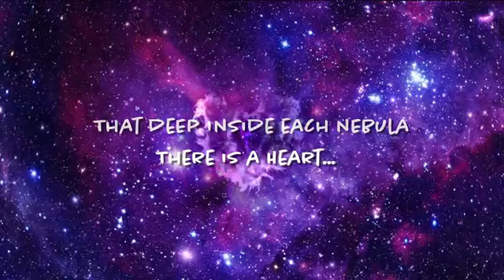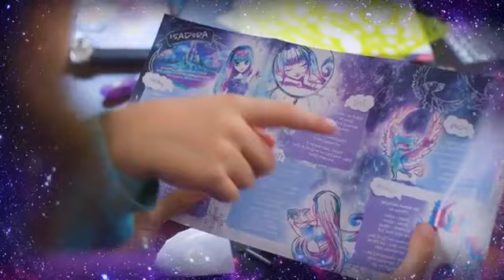Nebulous Stars Arts & Craft toys train your kid's imagination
Nebulous Stars offers Arts & Craft toys for young girls that combines aesthetics, well-being, and positive values. Meet Nebulia, Isadora, Marinia & Petulia and knows their unique characteristics.

We are official sole distributor of Nebulous Stars products in Malaysia.